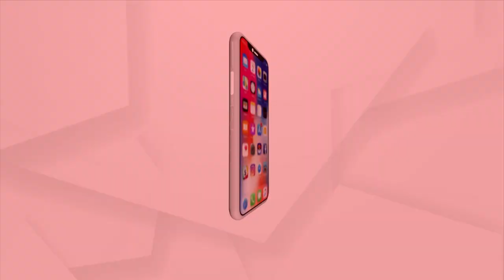Balasore Train Mishap: CBI Grills 2 Railway Officials